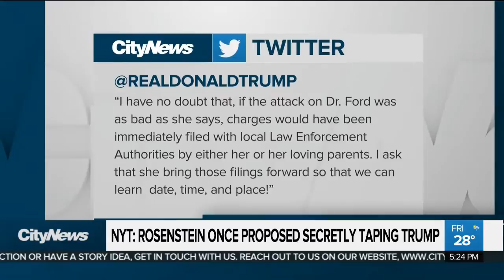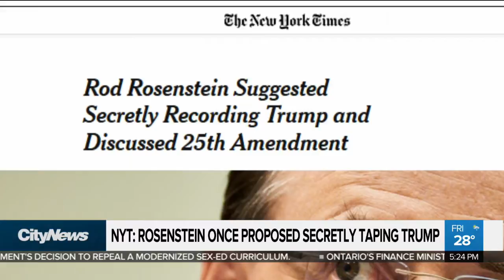Trump defends Kavanaugh, questions his accuser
Dozens of women have come forward in support of President Donald Trump's Supreme Court nominee amid an allegation of sexual assault.